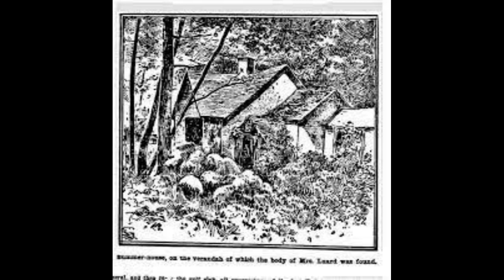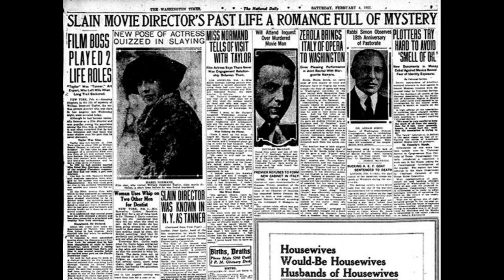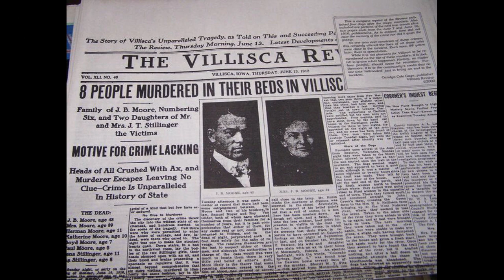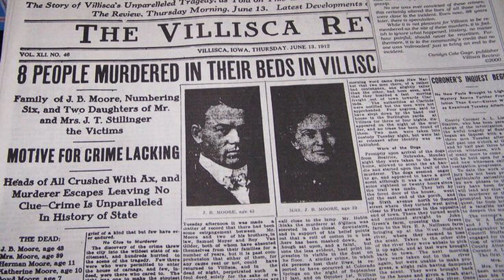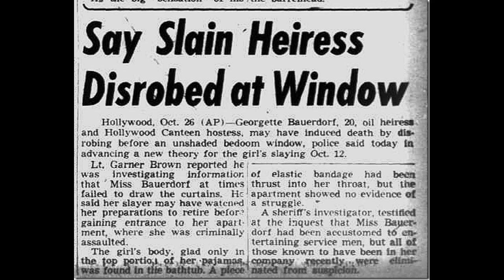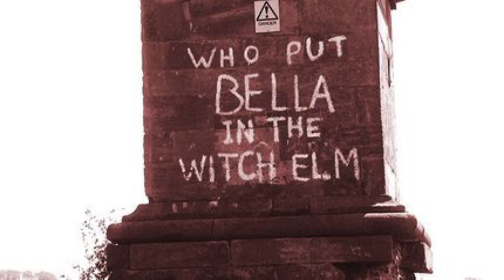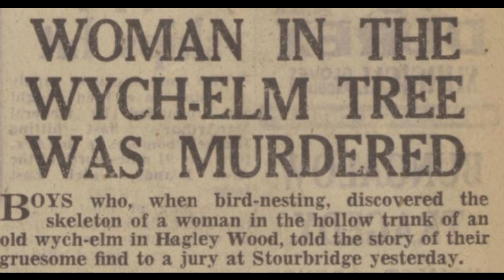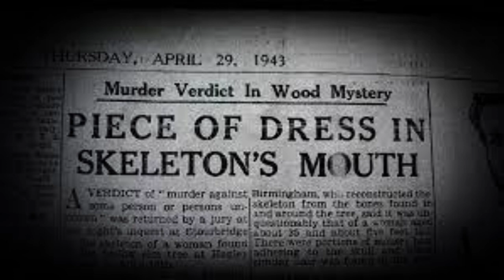6 Unsolved Murders That Will Send Shivers Down Your Spine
Welcome to Dirty Files, the channel where I share real crime stories from around the world. If you are fascinated by the dark side of human nature, this is the place for you. You will hear about the most shocking, bizarre, and mysterious cases that will keep you on the edge of your seat.

Anything with poorly structured sentences and grammar will not be read, so please make them neat and understandable. Please also specify how you would like your name to appear in a video